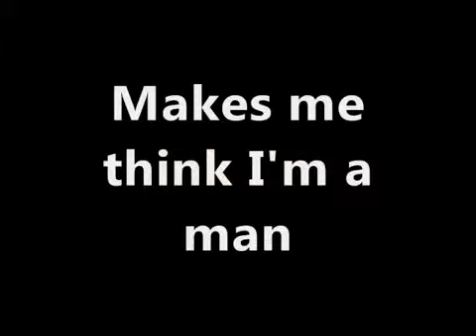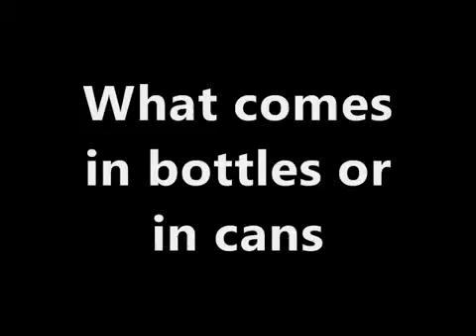The beer song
My favourite beer song